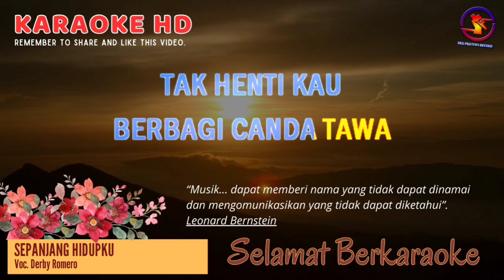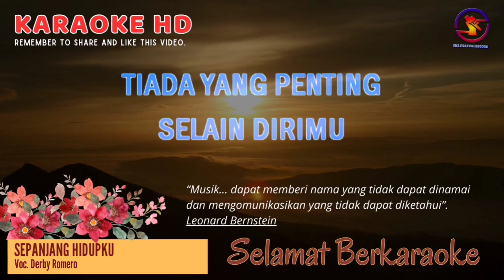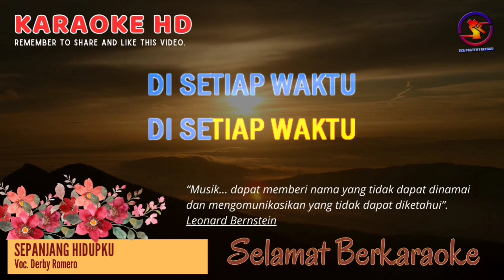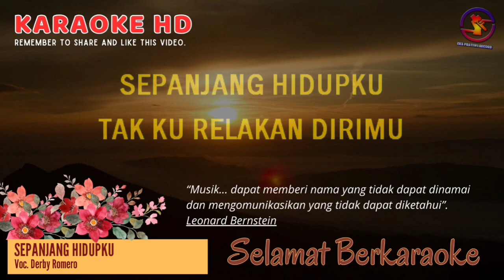Karaoke Sepanjang Hidupku - Pilot (Ver. EPR) || Nada pria C || HD.